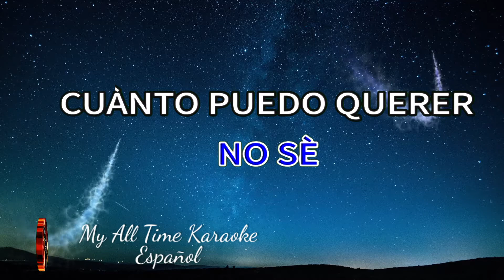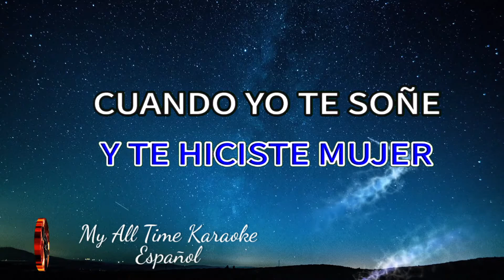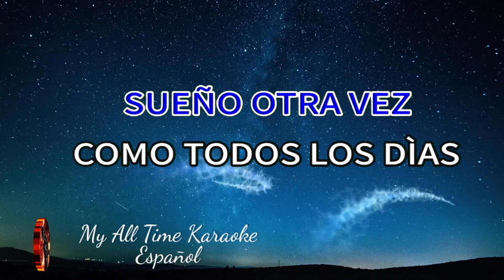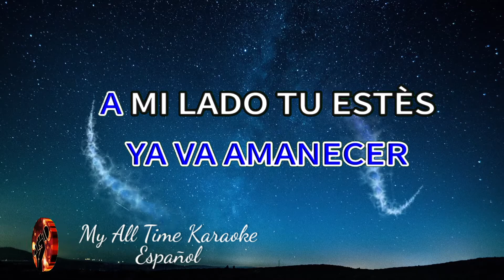Melancolia - José Augusto (karaoke version)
No olvides:
📄 COMENTAR